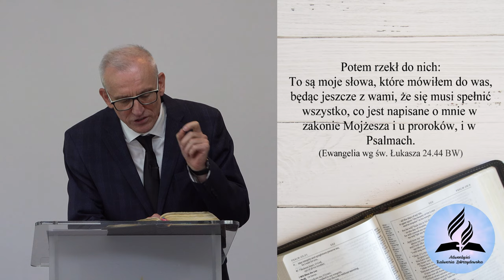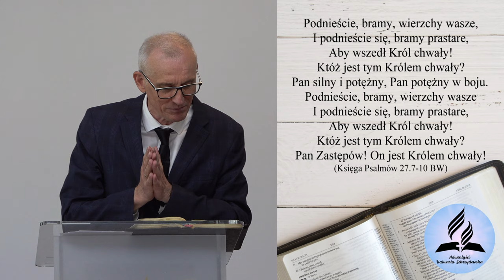Kiedy śmierć staje się życiem - Marek Jankowski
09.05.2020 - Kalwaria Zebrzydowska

👉 Odwiedź i zaobserwuj 👍  nasz profil na Instagramie:
adwentysci.kalwaria

Dom Modlitwy
ul. Wojska Polskiego 6
34-130 Kalwaria Zebrzydowska.

Dane do wpłat:
34-130 Kalwaria Zebrzydowska
Bank: Nest Bank SA
nr konta: 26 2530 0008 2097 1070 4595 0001
tytuł przelewu: Misja w Internecie